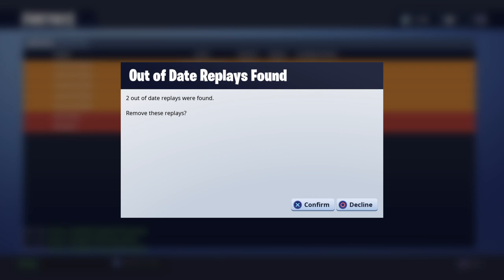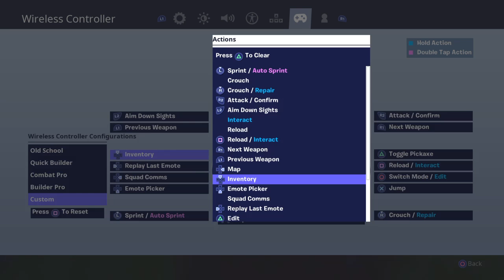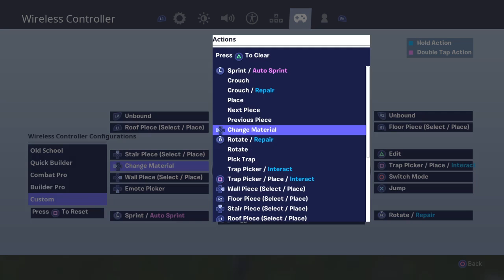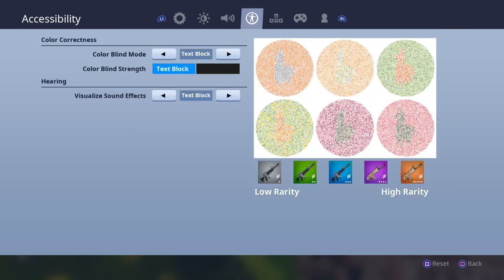DUO DOMAINTION #2/ Hudie27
I'm awesome